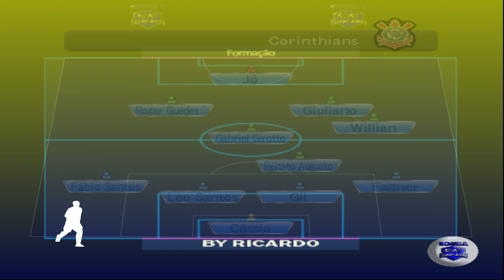NOVO ! BOMBA PATCH 2022 PS2 NOVAS FACES PLACARES INCRIVEL MEMORÁVEL !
Olá Galera

Gostou Do Vídeo? E Quer Ficar Por Dentro De Tudo?
É Simples!

Valeu Fui !

VEJA MEU OUTRO CANAL DE GAMEPLAYS

EDITOR